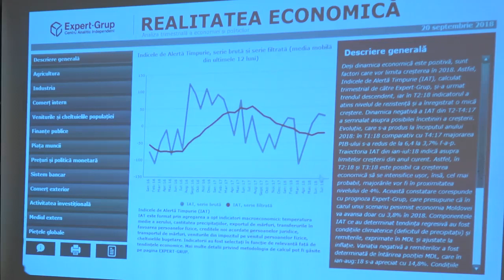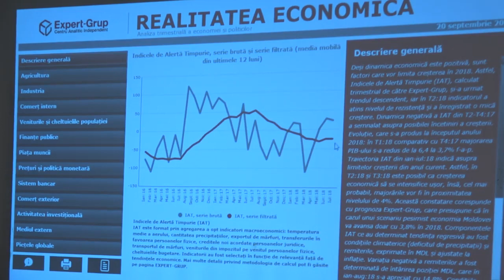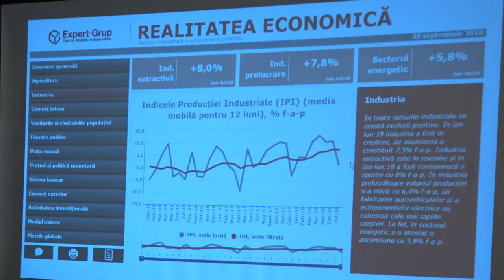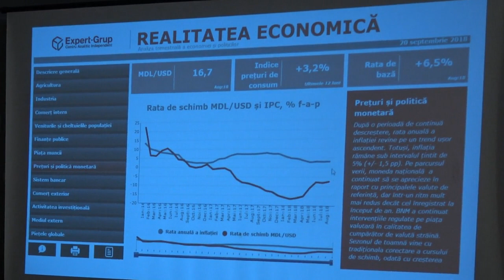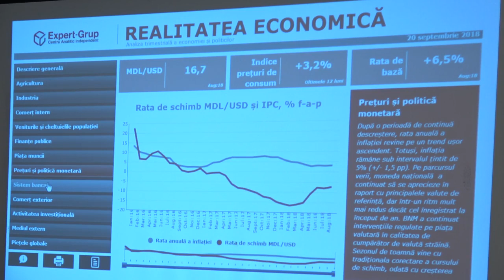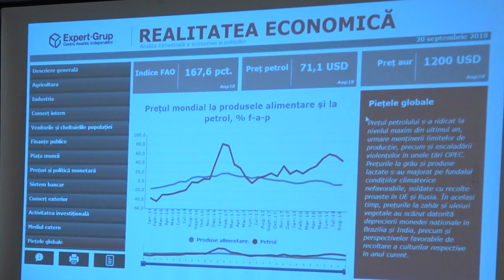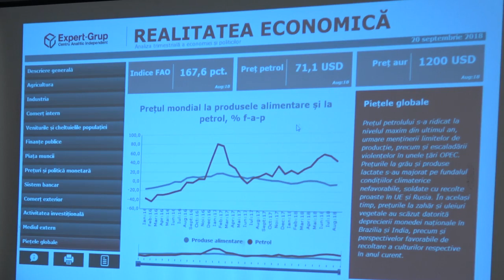Expert-Grup: Realitatea Economică în R. Moldova, septembrie 2018